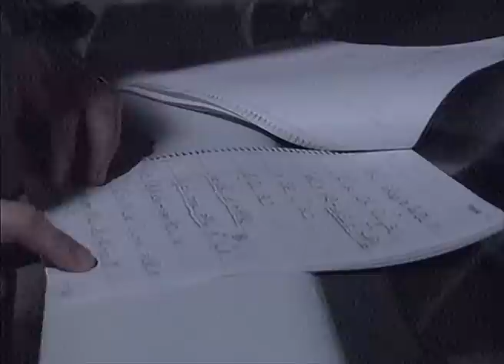1990 Louise Aitken-Walker feature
A short feature on the fortunes of Louise Aitken-Walker in the opening round of the 1990 World Rally Championship, Rallye Monte Carlo. Originally broadcast on BBC Top Gear, presented by William Woollard and with on-event reporting by Tony Mason. Converted from VHS TV recording. For VHS Rallies' exclusive range of classic rallying t-shirts, hoodies and mugs,